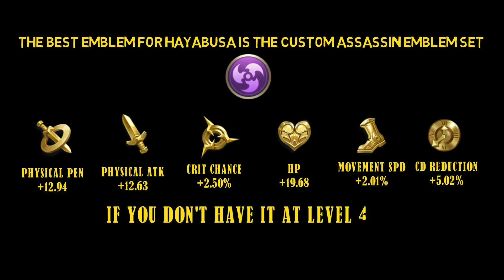Mobile Legends Best Build In Any Situation For Hayabusa | Mythical Academy # 5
This Is The Best Build For Hayabusa You Can Find In Mobile Legends

If You Want To Buy Moba King Shirts And Other Stuff Here Is The
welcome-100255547